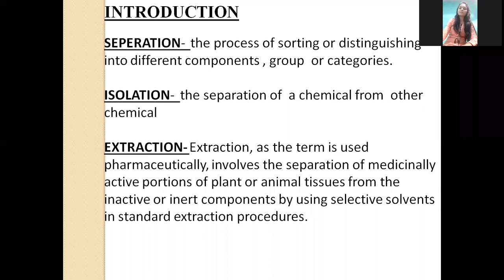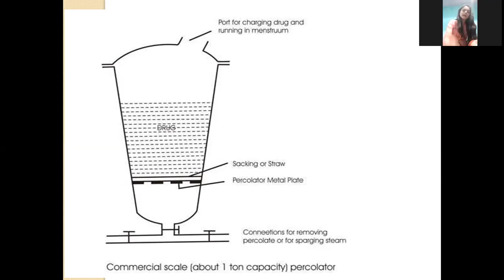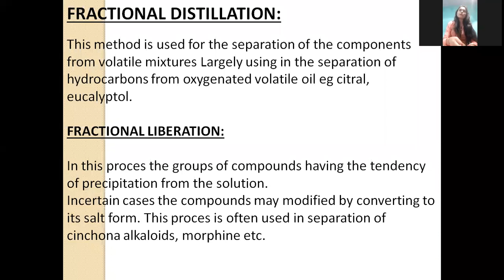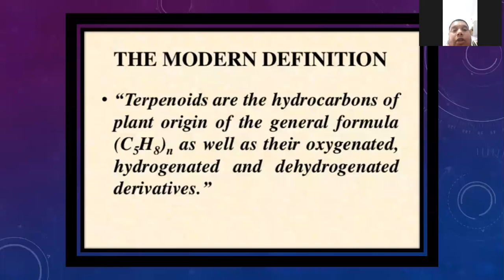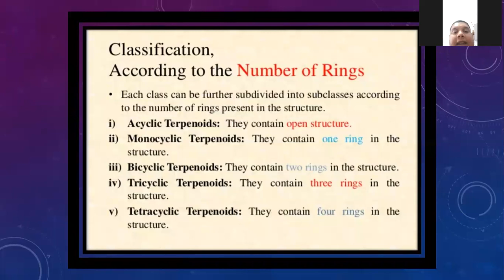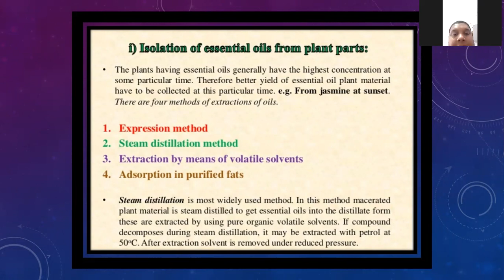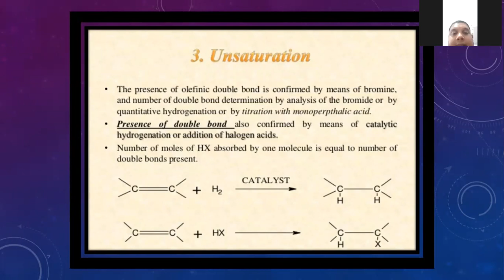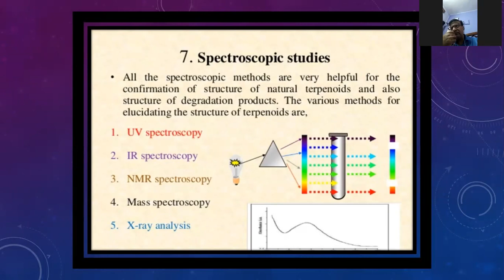Webinar #81 Topic: Separation & Isolation of Natural Products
watch recording of a live Webinar #81 Topic: Separation & Isolation of Natural Products by the students of Dr.KNMIPER